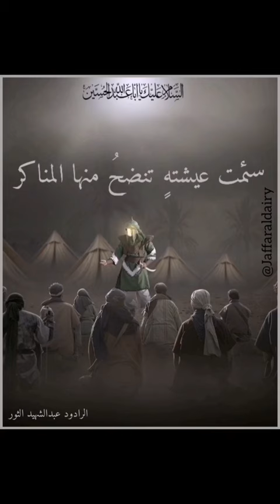من مخابئ الدهر أتوا | عبدالشهيد الثور